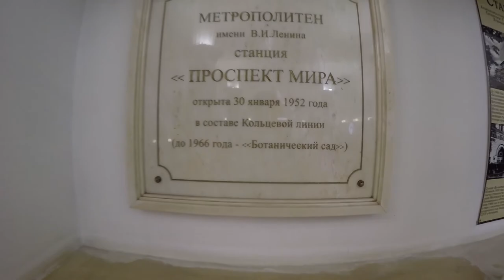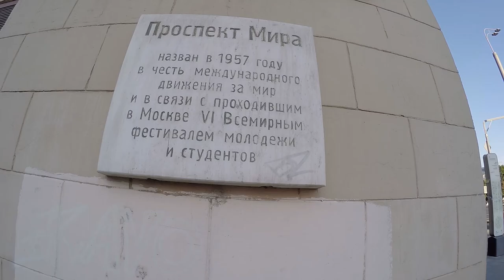Walk from Prospekt Mira-Moscow city center прогулка в сторону центра Москвы от Проспекта Мира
Not an ordinary, interesting walk from the Prospekt Mira metro Station to the very center of Moscow. The transition from a wide street of the World to narrow streets with its own history and insanely beautiful architecture ) Friends, do not forget to subscribe to the channel and put likes) Have a nice viewing to everyone

Не обычная, интересная прогулка от Станции метро Проспект мира до самого центра Москвы.